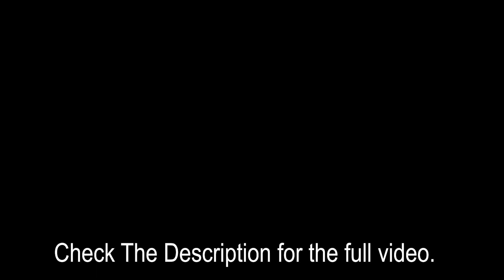Ebsynth Duel (bonus video)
using a much-more-than-i-wish-i-needed grand total of 15 separate keyframes traced over the original footage in Krita, I made this. the original footage from the movie kind of bleeds through in a few spots really briefly, and the original footage being shaky and blurry doesn't help either, but the result still shows some promise!